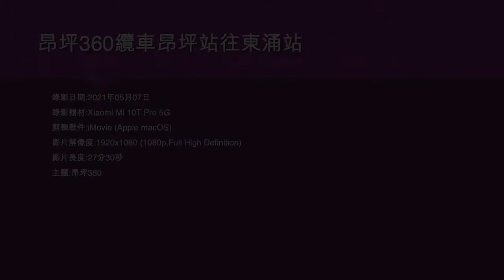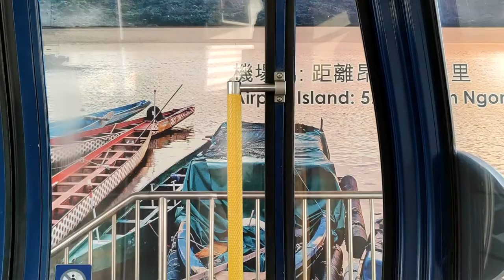昂坪360纜車昂坪站往東涌站 - 2021年05月07日